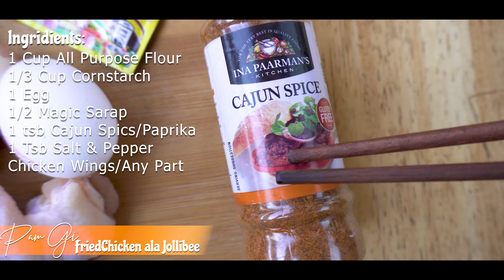How to cook CRISPY and JUICY FRIED CHIKEN ala JOLIBEE chicken Joy |DIY Jolibee Chicken Joy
Hello Pamily! Ating itry gayahin ang Famous na Jollibee Chicken Joy na tlga naman masarap at binabalik balikan.

Ang Recipe na ito ay base lamang sa panlasa ko at sobrang sarap din sya lalo na yung ating gravy na may sikretong recipe na napakadali.

FAQs:

Camera: Sony/ A6400/  iPhone 8+

If you LIKE my video, don't forget to give it a 👍🏻😍😍 👍🏻
click the 🛎 so that you'll be notified whenever I upload a new video